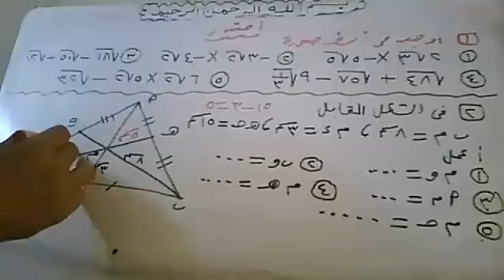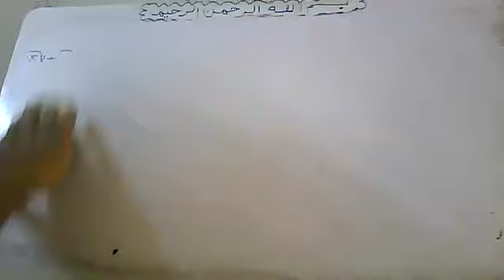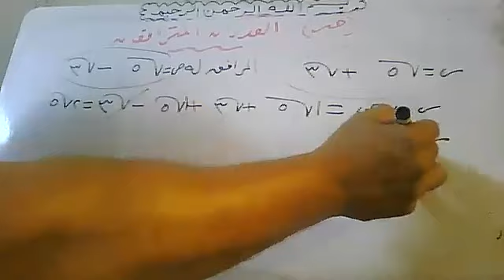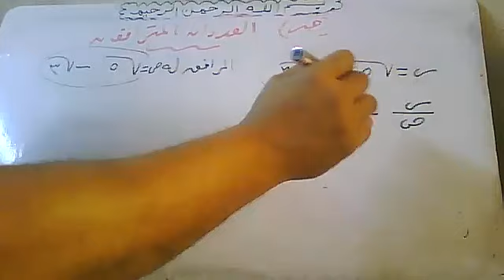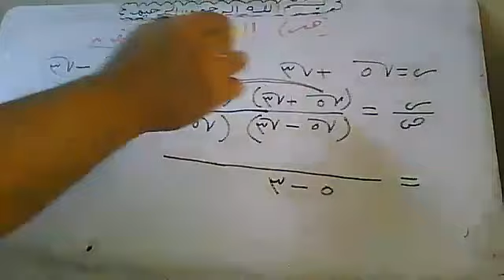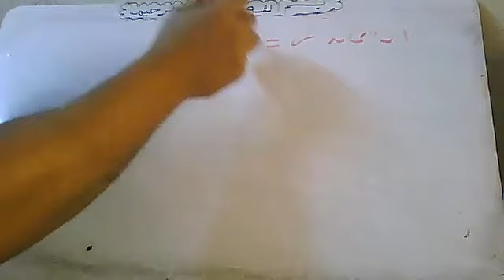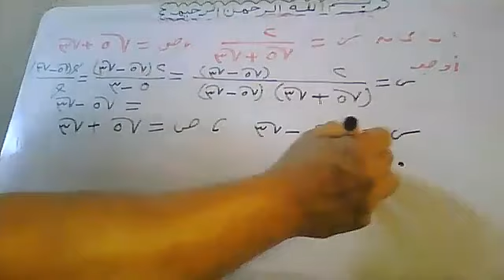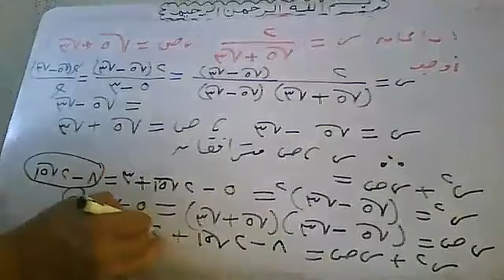العددان المترافقان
1- جميع المراحل (إبتداءى – إعدادي  - ثانوي ) (عام – ازهري – تجريبي – لغات )
 2 - جامعات ( كليات تجارة عربي وانجلش و BIS و هندسة وعلوم وتربية وغيرها )
3- تدريس مناهج إحصاء بالعربية والإنجليزية لجميع الكليات والمعاهد العليا والمتوسطة والفنية ( تجارة – آداب – خدمة إجتماعية
 4- معادلة كلية تجارة  - معادلة كلية هندسة – معادلة كلية زراعة للدبلومات والمعاهد الفنية
5 – مناهج الرياضيات والإحصاء والرياضة المالية لمدارس ومعاهد الدبلومات الفنية ( تجاري – صناعي – زراعي – فندقي )
6 - مناهج مصرية (عام – ازهري – تجريبي – لغات )وكل مناهج الدول العربية وأبناؤنا في الخارج ومنهج القدرات,ومناهج
 7 - تدريس مناهج
8 – تدريس كورسات إعداد معلمين  Math  (كورس تدريس الرياضيات باللغة الإنجليزية) للتدريس بمدارس اللغات الناشونال
    والإنترناشونال
9 – تدريس كورسات إعداد معلمين  رياضيات   (كورس تدريس الرياضيات باللغة العربية ) للتدريس بالمدارس العامة
10 – تدريس كورس تأهيلي في الرياضيات و Math لطلبة المدارس الثانوية , والفنية  والامريكية والإنجليزية الراغبين في